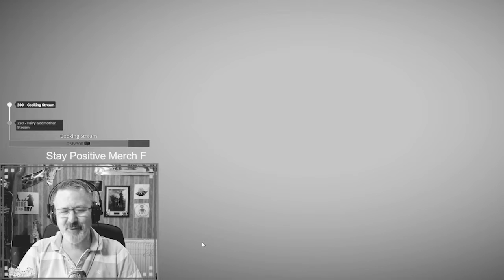🎧 Episode 1 - Surviving as a Small Streamer 🎤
Hello and welcome to the inwils interval, a monthly podcast that focuses on strategies and survival tactics for fellow small streamers.

In this month's episode, I talk about how I survive as a small streamer.

Members Goal
|||. 10% 1/10

🦒Comment: ➡➡ What do you find the hardest as a small streamer?